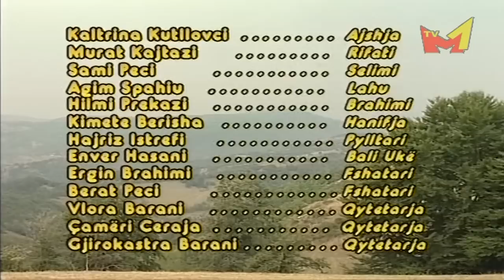Komedia Ajshja (Realizim ne vitin 2001 ne Shale te Bajgores) i autorit Adem Mikullovci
Komedia "Ajshja" i autorit Adem Mikullovci.
Xhirimi Montazhi dhe Producent: Besfort Hasanaj Çibis,
Regjia Halit Barani
Interpretojne aktoret e teatrit "Sander Prosi" nga Mitrovica:
Luajne: Kaltrina Kutllovci, Murat Kajtazi, Sami Peci, Agim Spahiu, Hilmi Prekazi, Kimete Berisha, Hajriz Istrefi, Enver Hasani etj.
Kjo komedi u xhiru ne Shale te Bajgores (Mitrovice) ne vitin 2001.